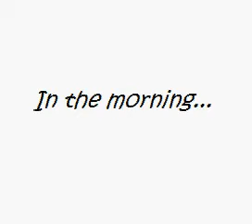Club penguin - The girl gang part 2.